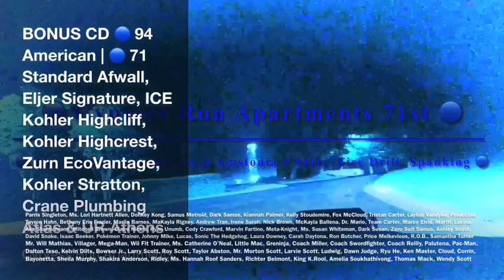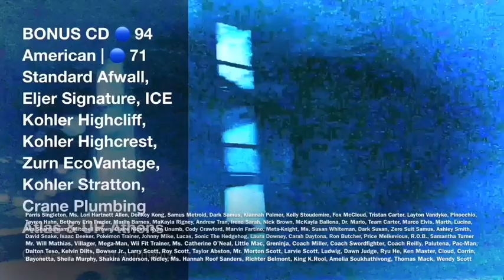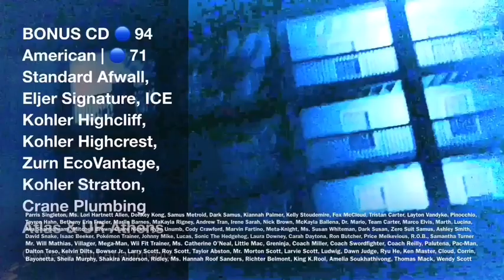Cypress Run Apartments Part Blue 94, 64, 71, 99 (Pt. 67, 87, 94, 22)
Episode 45, 2011 Myrtle Beach High School
Wayne’s World Production